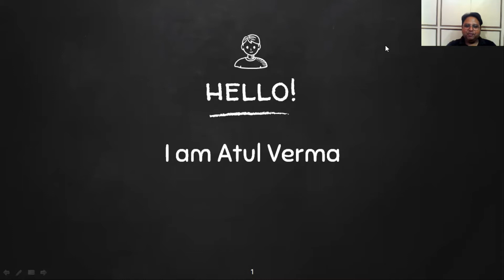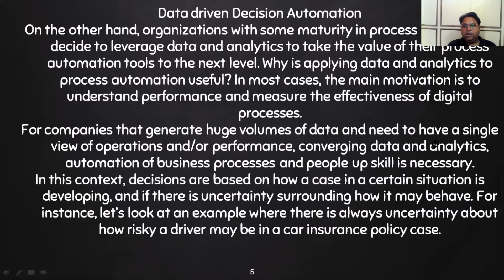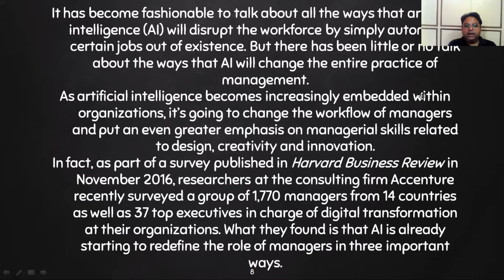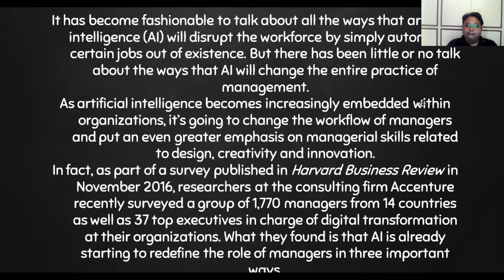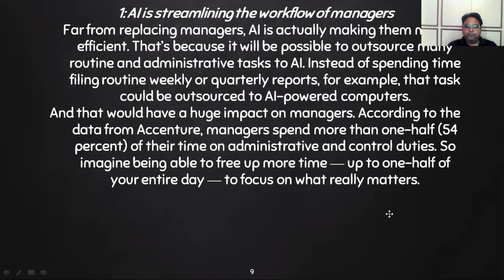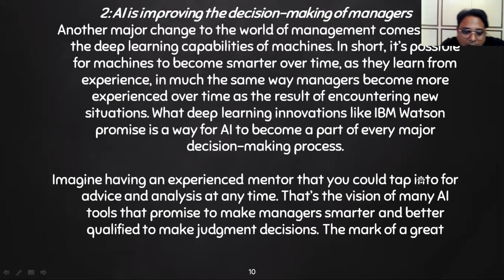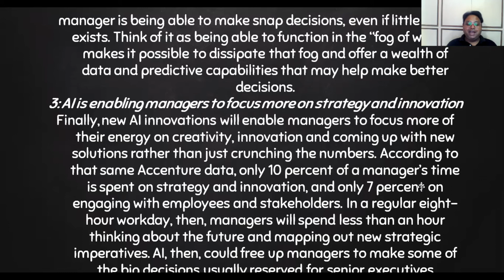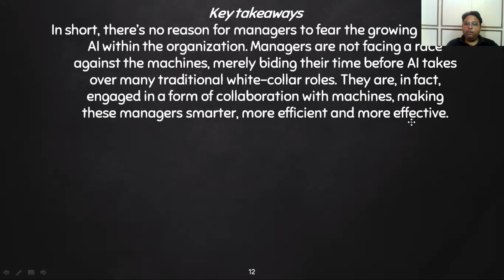MCA 2505 Automating Decision Making and the Manager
This video is about Automating Decision Making and the Manager